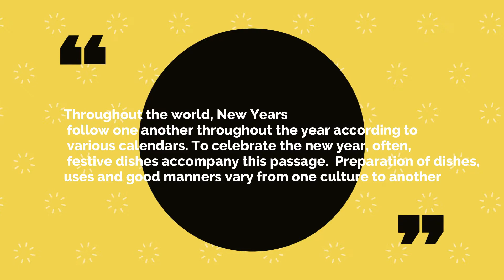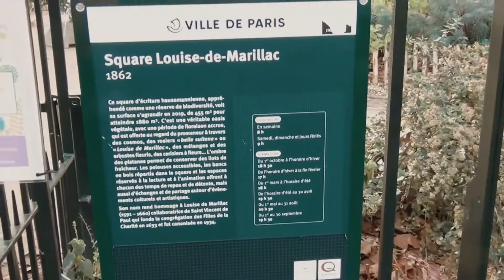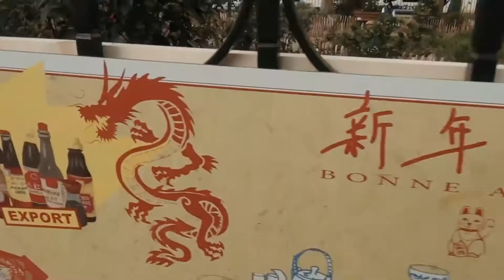Jour de l'an Exposition 2019-2020/Square Louise de Marillac, Paris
Les Xérographes Editions et moi vous invitent à une nouvelle exposition autour des cuisines de fête. Pour la nouvelle année, les grilles du square Louise de Marillac s'habilleront de dessins du 20 décembre au 20 janvier. Nous inaugurerons l'exposition le samedi 4 janvier à 14h.
A travers le monde, les jours de l'an se succèdent tout au long de l'année suivant divers calendriers.
Pour célébrer l'année nouvelle, souvent, les plats de fête viennent accompagner ce passage.
Préparations des plats, usages et bonnes manières changent d’une culture à l’autre
Entre Barbès et Belleville : des nourritures du monde se côtoient, des ingrédients et recettes circulent, s’échangent, se métissent…
 Nous vous souhaitons une savoureuse année 2020 …
les artistes
BISHI
Pascale Blaizot
Ibtissem Boukhobza
Lotfi Boukhobza
Tanaka Champloo
Paul Dalmas
Pascale Desmazières
Malvina Herrera
Ana Mejia Eslava
Paulo Pery
Sonia Sifaoui
Bouba Touré
Laurence Verrand
Hélène Zhu
Exhibition of paintings around festive dishes organized by Les Xérographes Editions.  For the new year, the fences around Square Louise de Marillac will be decorated with drawings from December 20 to January 20.  We will be opening the exhibition on Saturday January 4 at 2 p.m.

 Throughout the world, New Year’s follow one another throughout the year according to various calendars.  To celebrate the new year, often, festive dishes accompany this passage. Preparation of dishes, uses and good table manners vary from one culture to another. Between Barbès and Belleville: foods from around the world rub shoulders, ingredients and recipes circulate, exchange, mix ...
  We wish you a tasty 2020…
 The artists
 BISHI
 Pascale Blaizot
 Ibtissem Boukhobza
 Lotfi Boukhobza
 Tanaka Champloo
 Paul Dalmas
 Pascale Desmazières
 Malvina Herrera
 Ana Mejia Eslava
 Paulo Pery
 Sonia Sifaoui
 Bouba Touré
 Laurence Verrand
 Hélène Zhu

This exhibition is organized with the support of the Paris City Hall